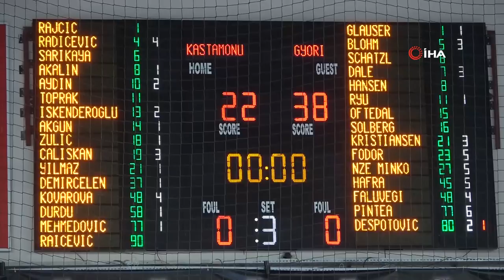Kastamonu Belediyespor 22-38 Györi Audi ETO | Hentbol EHF Kadınlar Şampiyonlar Ligi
Hentbol EHF Kadınlar Şampiyonlar Ligi’nde mücadele eden Kastamonu Belediyespor, B Grubu'ndaki sekizinci maçında konuk ettiği Macaristan'ın Györi Audi ETO takımına 38-22 yenildi.